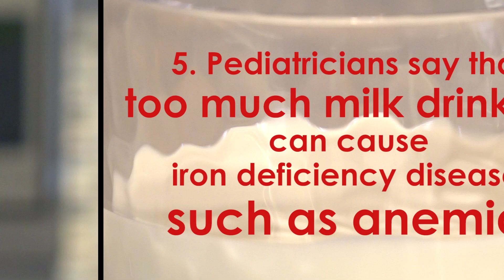MILK MYTHS UNMASKED! by Alissa Hamilton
Refuting the milk industry’s overwhelmingly popular campaign—Got Milk?—which has convinced us that milk is essential, this scientifically based expose, in the tradition of Wheat Belly and Grain Brain, proves why we don’t need dairy in our daily diets, how our dependence on it is actually making many people sick, and what we can do to change it.
Bolstered by the dairy industry and its successful “Got Milk?” advertising campaign launched in California to help declining milk sales, as well as the government’s recommended dietary guidelines, many Americans view cow’s milk as an essential part of a daily diet, unequaled in providing calcium, protein, and other nutrients and vitamins. Cow’s milk has been promoted as a food without substitute, as being necessary and not interchangeable with foods outside the dairy food group. But as food processing and marketing expert Alissa Hamilton reveals, cow’s milk is far from essential for good health, and for many, including the majority of American adults who can’t properly digest it, milk can actually be harmful.
In Got Milked, Hamilton turns a critical eye on the Dairy Food Group and the promotional programs it supports to dispel misconceptions about milk and its crucial role in our health. Interweaving cutting-edge science in a lively narrative, Got Milked opens our eyes to the many ways in which dairy can actually be harmful to our bodies. In addition, the book offers simple and tasty food and drink swaps that deliver the same nutrients found in milk products, without all the sugar, saturated fat and negative side effects.
Complete with delicious dairy-free recipes and full meal plans for “Making it Without Milk,” Got Milked is a unique, substantive, and important look into an industry that has hugely impacted our diets and our lives.